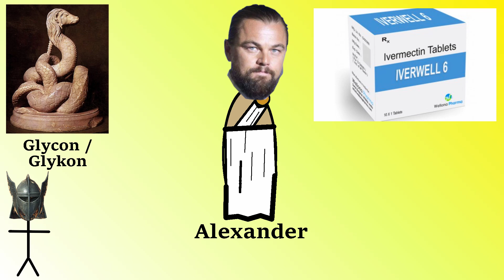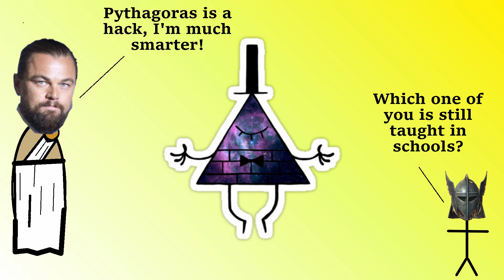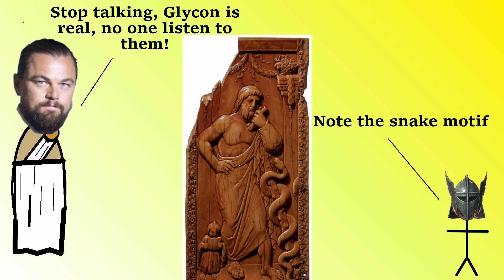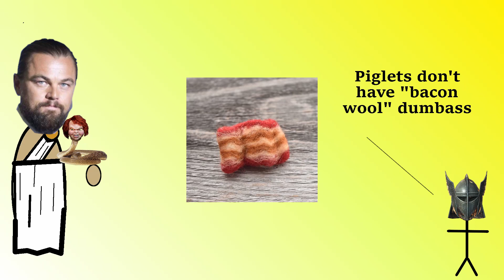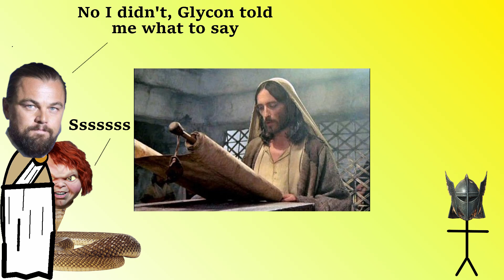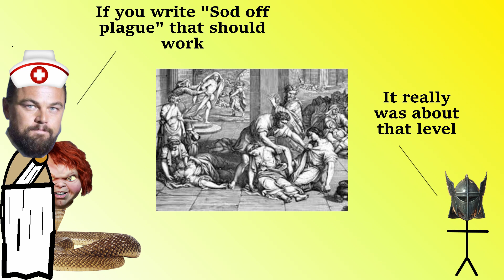Alexander of Abonoteichus - The Most Interesting Man in History?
Alexander of Abonoteichus has to be one of the most interesting of con-men in history.  Living in the 2nd century Roman Empire, in present day Turkey, he:

* Invented a God - Glycon the snake god
* Conned the famous stoci Roman Emperor, Marcus Aurelius
* Threw some lions in a river that led to 20k deaths
* Convinced people diseases could read
* Made his daughter a demi-god

and much more besides.

Alexander of Abonoteichus was from a small town, Abonoteichus, and learned to use his genius level intellect to con people from their hard earned cash.  From there he continually upped the stakes by inventing the snake God Glycon, conning locals, then city leaders, then Roman Senators and eventually the Roman Emperor.

He may not be the most famous Alexander of the ancient world, but Alexander of Abonoteichus certainly deserves to be remembered.

There is a caveat though.  The only writing we have for him comes from a letter to a fiend by the Roman satirist, Lucian.  So not only is he a satirist, and so prone to exageration for effect, but he also has a deep grudge against the man.

We have some archaeloogical evidence, such as coins, and even what may be 2 lions in a river (see the video) from Marcus' funeral pillar.  What little we can check from Lucian's work is verified (e.g. place name changes), but we are reliant solely on a single source.

But it's such a good story, it needs to be more widely known!